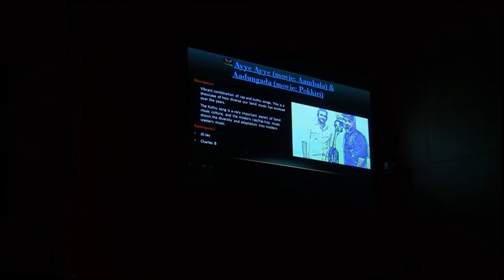Varnam Cultural Society - Chithirai Kalai Vizha 2016 - JZ-Jay & Charles B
Vibrant combination of rap and kuthu songs. This is a showcase of how diverse our Tamil music has evolved over the years.
The Kuthu song is a very important aspect of Tamil music culture, and the modern rap/hip-hop music shows the diversity and adaptation into modern western music.

Participants: JZ-Jay  & Charles B